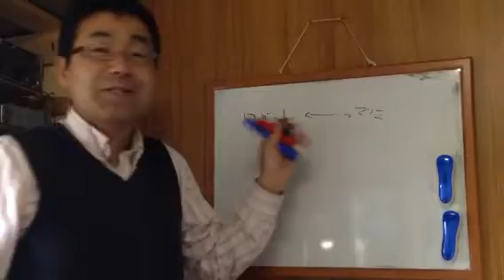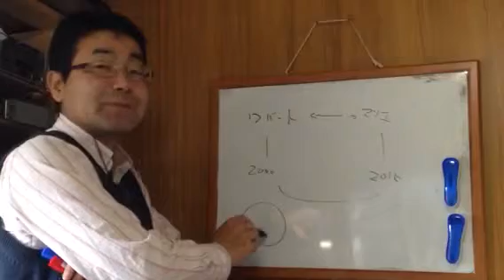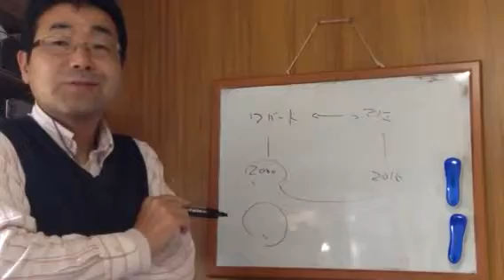★経営ミニセミナー 近藤マリエとロバート・キヨサキ 15年の歳月 諏訪